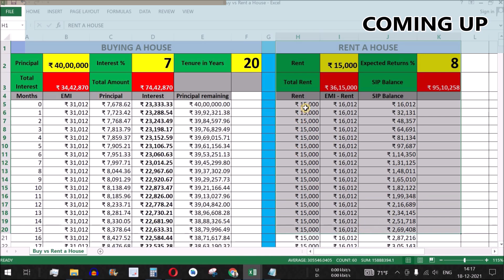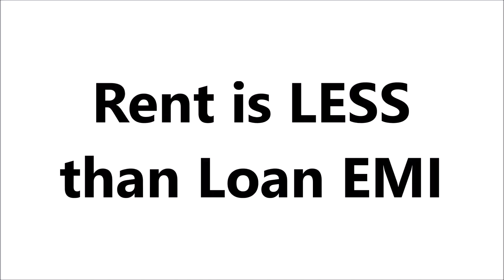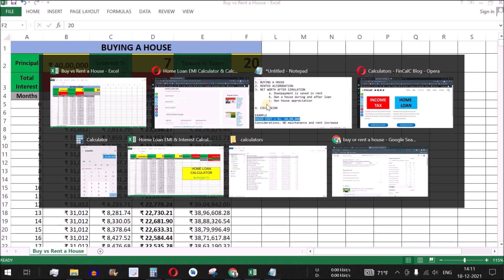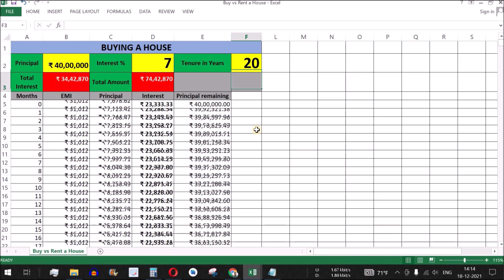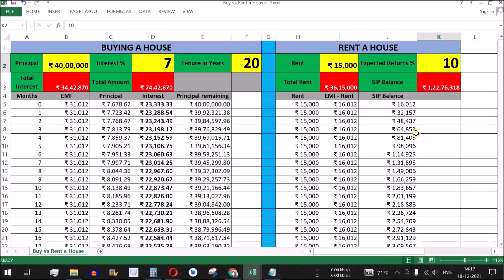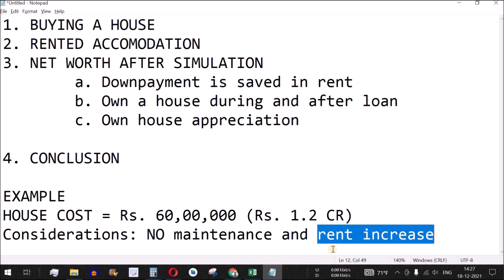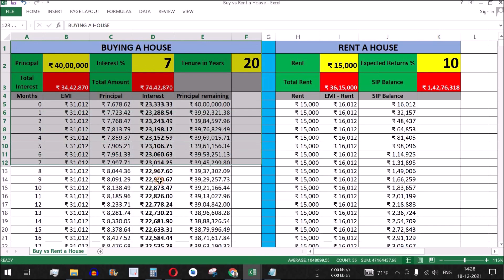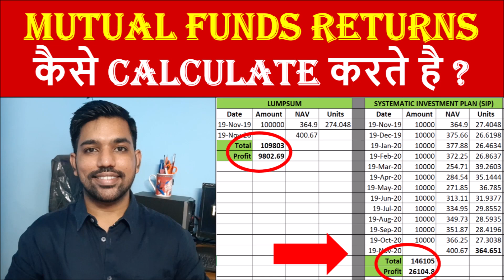Home Buy vs Rent Calculator India Excel | Buy or Rent a House?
In this video by FinCalC TV, we will see whether your should buy or rent a house using Home Buy vs Rent Calculator Excel India in Hindi. This video will help you solve queries like advantages of buying a house or rent a house, what will be your net worth after 20 years simulation, returns on your mutual fund SIP if you invest the difference between EMI and rent and the considerations we have used for buy vs rent excel calculations. Home Loan Calculation method and loan emi calculations are also done in this video. If your are doing loan prepayment than you should reduce tenure instead of reducing EMI to save maximum interest amount.

CHAPTERS:
00:00 Home Buy vs Rent Intro
02:58 Home Buy vs Rent Excel Calculator
03:19 Buying a House Calculation
08:09 Rent a House Calculation
11:55 Net worth calculation in both cases
15:15 Considerations for calculations
16:33 More Excel calculators
17:46 Buy or Rent a House Conclusion

Home Buy vs Rent Intro
This video will solve your confusion about Buy or Rent a house and will give you new insights and ideas if currently you are paying loan emi or staying in rented accomodation

Home Buy vs Rent Excel Calculator
The excel calculator used in this video will help us to simulate our options for the next 20 years. This is very useful while planning to buy a house if staying on same location or renting a house and investing via SIP to increase our net worth.

Buying a House Calculation
We will see the Home loan calculation method while buying a house since usually we take home loan while buying a house. We will also see the easy was to calculate your home loan EMI and the various calculation methods used.

Rent a House Calculation
This is also a good option if you plan to invest the EMI - rent difference in mutual funds via SIP (Systematic Investment Plan) discussed in another video

Net worth calculation in both cases
We will also compare your net worth after 20 years whether you Buy or rent a house

Considerations for calculations
We have not considered the maintenance charges and the increase in rent amount every year which you can easily do in the excel calculator provided.

I am not a SEBI registered adviser. All the information provided by me are for educational/informational purposes only. We do not take any responsibility for the accuracy of the data but as it may contain typographic or other errors and inaccuracies and we expressly disclaim liability for any errors on the website. We do not guarantee of continuity of any content on the website. We may at our own discretion change or remove or add contents.